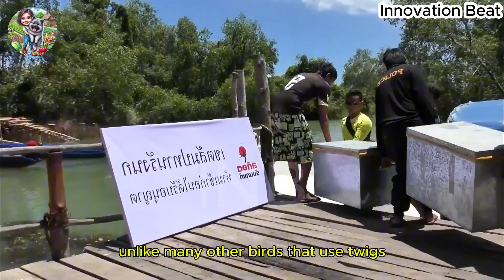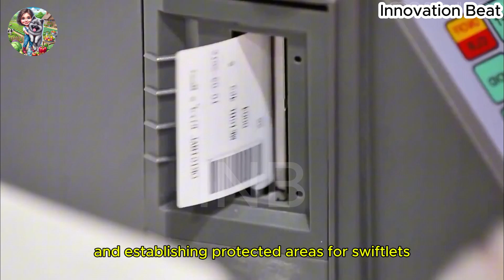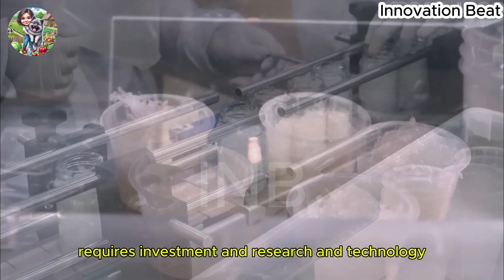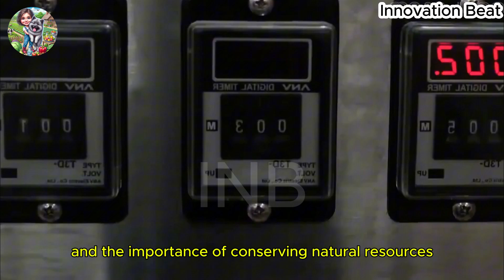Discover the Secrets of the Most Expensive Bird's Nest: How to Harvest the Rarest Nests!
Welcome to Innovation Beat, your gateway to the cutting-edge world of agricultural technology, food processing, and beyond! At Innovation Beat, we delve deep into the innovative techniques and state-of-the-art technologies employed in agriculture and food production worldwide. Join us as we explore everything from traditional farming practices to the latest breakthroughs in food technology. Whether you're curious about the journey of your favorite foods from farm to table or fascinated by the impact of technology on agriculture, Innovation Beat is your ultimate destination.